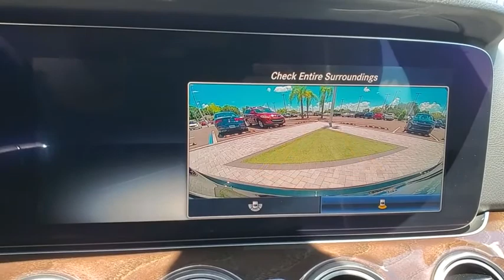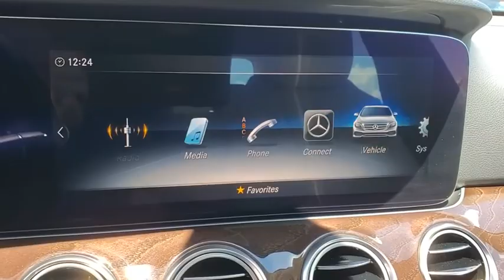2020 Mercedes-Benz E-Class Tampa, Clearwater, St. Petersburg, Pinellas Park, Largo, FL LA754500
Black New 2020 Mercedes-Benz E-Class available in Tampa, Florida at Crown Mercedes of St. Petersburg. Servicing the Clearwater, St. Petersburg, Pinellas Park, Largo, FL area.
2020 Mercedes-Benz E-Class E 350 - Stock#: LA754500 - VIN#: WDDZF8DB1LA754500

8302 US Hwy 19 N